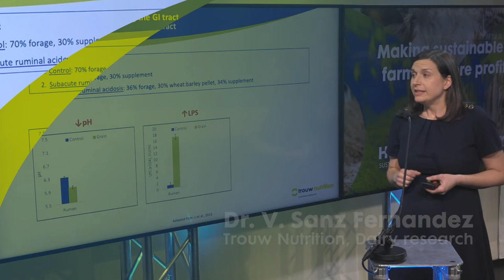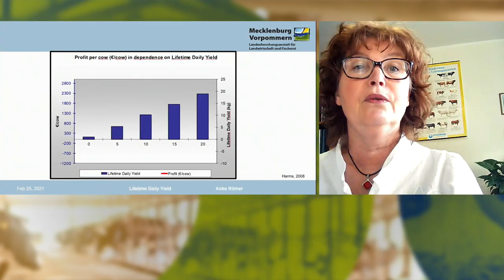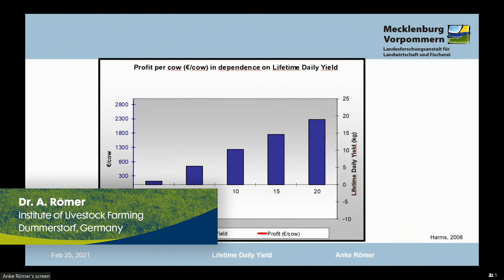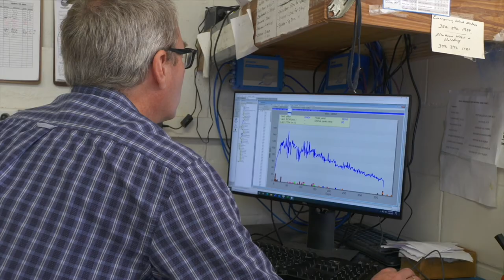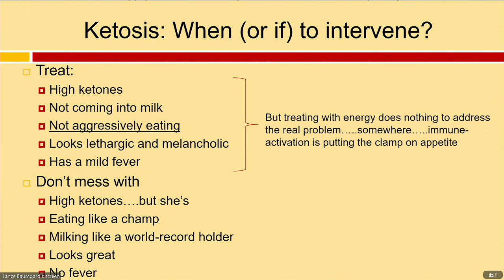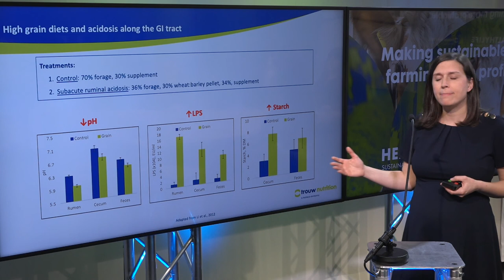Making dairy farming sustainable through HealthyLife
7 minutes  to catch the highlights of the HealthyLife scientific insights.
Watch a summary of the topics which several experts covered during their presentation at the HealthyLife 2021 presentations.